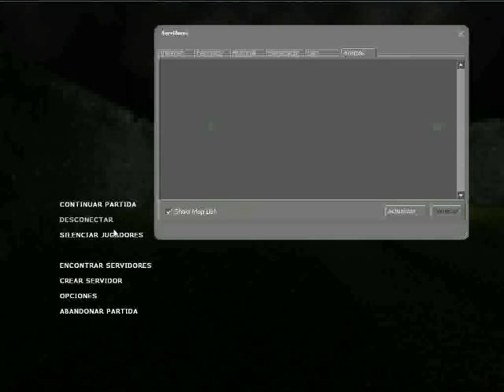Zombie panic Source in [ZE] and [LOS] sevece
Hope you guys enjoy the video, if you enjoy leave a like and put your comment if you want if im a retard or something like that, thanks. im playing zombie panic because my channel it doesnt gonna be only about Minecraft. we gonna have a lot of fun with zombie panic now. YEEEY :D